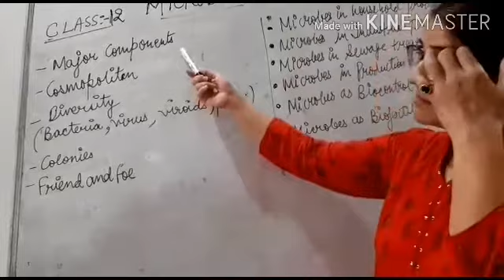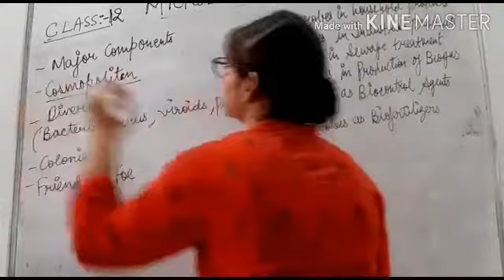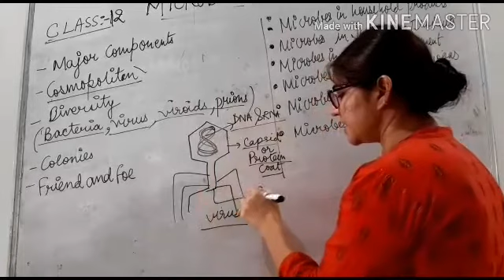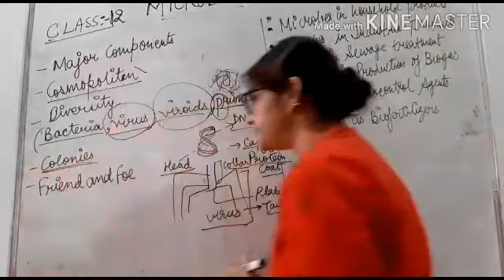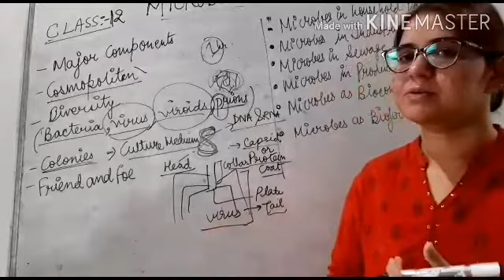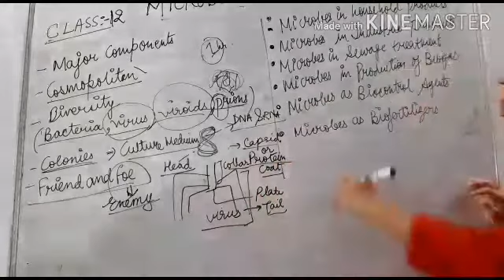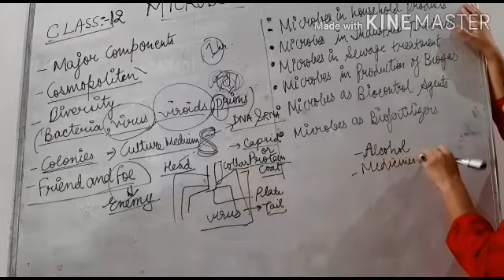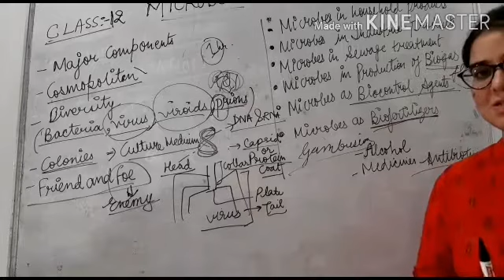Class XII Biology || Microbes in human welfare